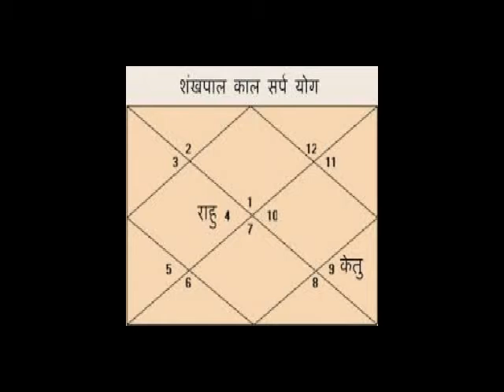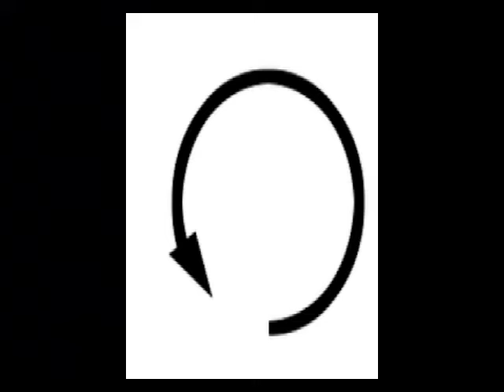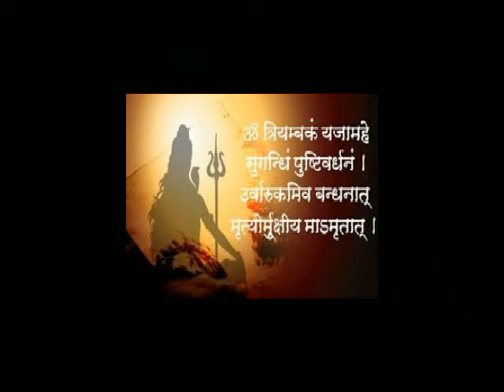Sankha phal kaal sarpa yog and its effect and how to overcome from its evil effect?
Kaal Sarpa yoga.Kaal Sarpa dosh nivaran.Kaal Sarpa dosh ka upai.Kaal Sarpa dosh ka effect.Kaal Sarpa dosh ka lokshaan.Kaal Sarpa dosh ka puja.Kaal Sarpa yog kyun hota hain.Kaal Sarpa dosh in  Bengali.Kaal Sarpa yoga in Bengali.Indian Astrology.Kaal Sarpa dosh in Indian Astrology.Prediction about  Kaal Sarpa dosh.Indian Astrological channel.Indian Astrology..Sanatann Jyotish.Vedic Astrology.Vedic Astrology in bengali.Vagyo ke nijer golam bananor jonnyo eta jantei hobe.Bad luck from Good luck.how to success in life?.How to win your luck?.world best astrologer.world best astrology.best astrology.Best Astrologer.Best Indian astrology.Best indian Astrologer.Astrologer.Astrological classes.Best Astrologer in WEST BENGAL.Astrology vs Science.What is ASTROLOGY.How astrology works?.How we improve ourselves?.How to reduce bed effect from our life?.How to increase good effect in our life?How to get success in our life?.How stars effect in our life?.Is Astrology really works?.Khudki zindegi ko assan baniye.Rule your destiny like a king.How to became a real hero in you life?.Be a some one from no one.Astrology is not superstition.Astrology is not illusion.Rasi chakra.Ananta kaal sarpa.Kulik kaal sarpa.Vasuku kaal sarpa.Sankha phal kaal sarpa.Padma kaal sarpa.Mahapadma kaal sarpa.Takshak kaal sarpa.Karkatak kaal sarpa.Shankha chur kaal sarpa.Ghatak kaal sarpa.Vishadhar kaal sarpa.Sesh naag kaal sarpa.Mesh rashi.Brisha rashi.Mithun rashi.Karkat rashi.Simha rashi.Kanya rashi.Tula rashi.Brischik rashi.Dhanu Rashi.Makar Rashi.Kumbha rashi.Meen rashi.Aries.Taurus.Gemini.Cancer.Leo.Virgo.Libra.Scorpio.Sagitarious.Capricon.Aqurious.pices.Puranjay Astrology.Astrologer of PURANJAY.Vedio of puranjay.Video of puranjay astrology.Video of Sourav Sharma.Sourav Sharma vedio.Bhartiya joytish.Vartiya jyotish.Sankha phal kaal sarpa yog and its effect and how to overcome from its evil effect?